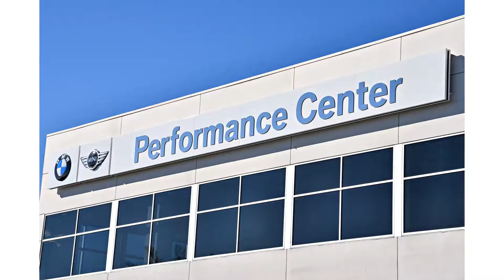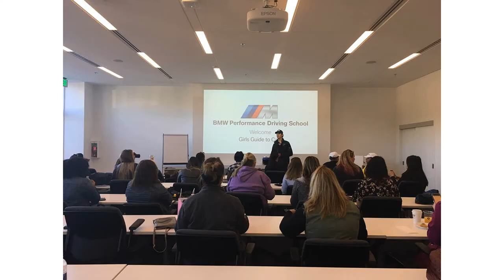FULL EPISODE: Savvy Living TV Show (San Francisco) Hosted by Merilee Kern - 22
Merilee A. Kern is a good life connoisseur who keeps her finger on the pulse of the luxury marketplace in search of new and innovative must-haves and exemplary experiences at all price points – the affordable to the extreme. The best of the best across all product, service and travel categories are detailed in her TV segments and in her exclusive column, “The Luxe List,” which reaches millions of consumers each month through multiple syndication channels. An array of top-tier online and print media outlets publish Merilee’s Luxe List feature content.  With this highly marketable and adaptable Luxe List brand, Merilee is also a regular on air contributor with the nationally-syndicated Coffee With America TV program and, in San Diego, with FOX5, XETV Channel 6 (The CW) and KUSI-TV where she serves as a “gift guru” and consumer product trends expert. Merilee is also a national Satellite Media Tour (SMT) spokesperson.